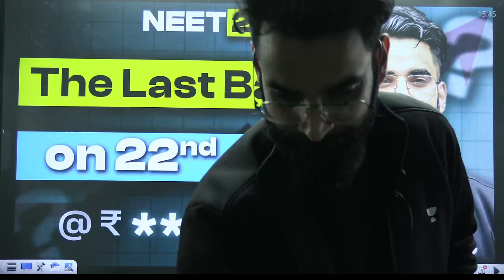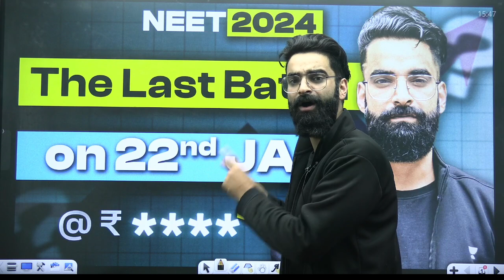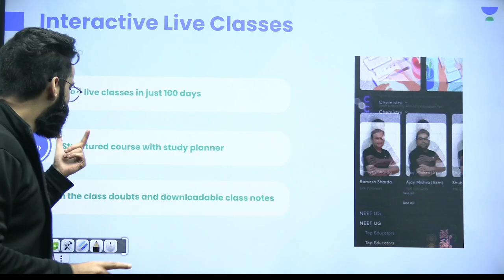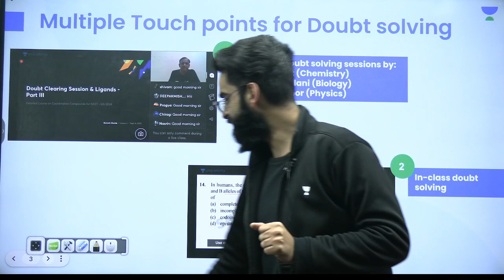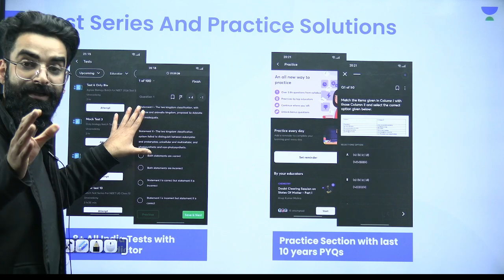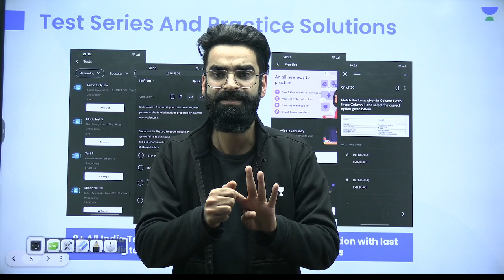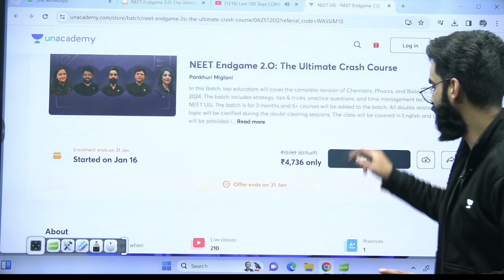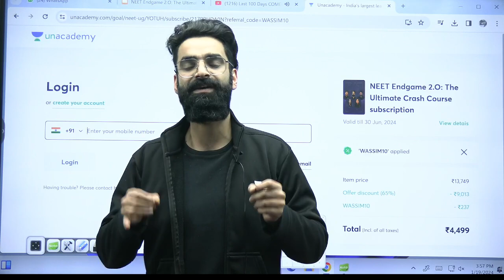Important Announcement for NEET 2024 Aspirants🔥🔥🔥 | Wassim bhat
You can Still Crack NEET 2024
Attention, future doctors! Wassim Bhat Sir has a crucial update for all NEET 2024 aspirants that you can't afford to miss. In this exclusive announcement, Wassim Bhat shares valuable insights, tips, and essential information to guide you on your NEET preparation journey.